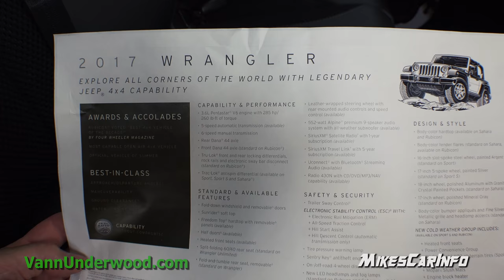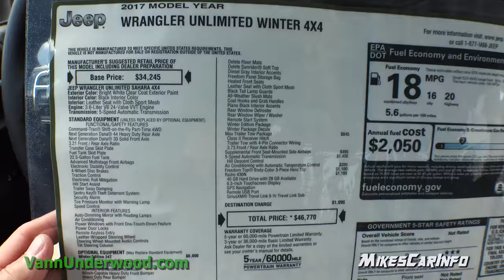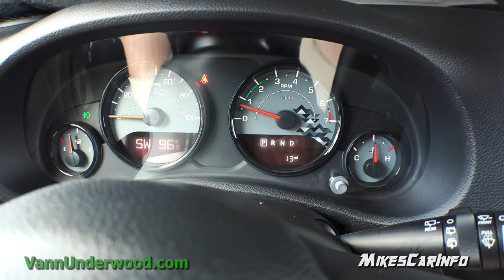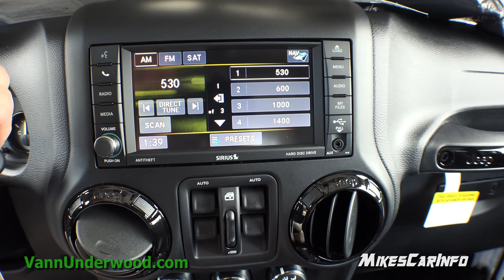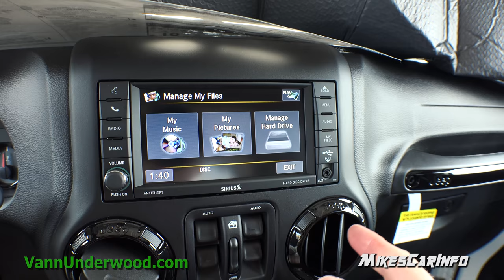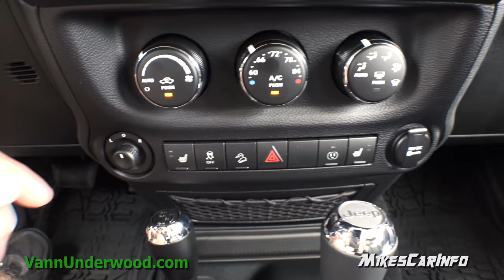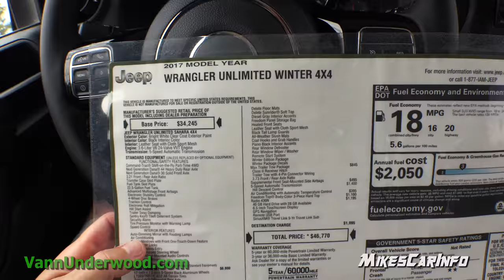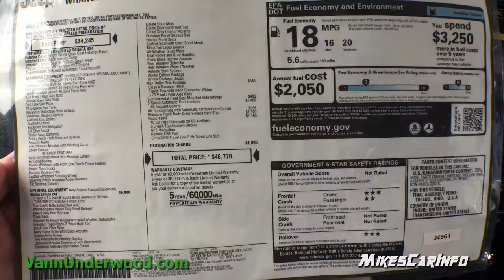👉 2017 Jeep Wrangler Unlimited Winter Special Edition - Detailed Look in 4K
Special Thanks to:
Vann Underwood Chrysler Jeep Dodge

I know this video had some value to you :) Please throw a few bucks in the tip jar to help me continue to make great content.

You can also Buy stuff on Amazon

Horsepower: 285hp @ 6,400RPM
Torque: 260 lb.-ft. @ 4,800RPM
Fuel tank capacity: 22.5gal.
Payload: 399kg (880lbs)
Ground clearance (min): 259mm (10.2")
Approach angle: 42 deg
Departure angle: 32 deg
Ramp breakover angle: 21 deg
Ground clearance (max): 267mm (10.5")

JEEP WRANGLER UNLIMITED SAHARA 4X4
Exterior Color: Bright White Clear Coat Exterior Paint Interior Color: Black Interior Color
Interior: Leather Seat with Cloth Sport Mesh Engine: 3.6-Liter V6 24-Valve VVT Engine Transmission: 5-Speed Automatic Transmission
STANDARD EQUIPMENT (UNLESS REPLACED BY OPTIONAL EQUIPMENT)
 FUNCTIONAL/SAFETY FEATURES
Command-Trac® Shift-on-the-Fly Part-Time 4WD
Next Generation Dana® 44 Heavy Duty Rear Axle
Next Generation Dana® 30 Solid Front Axle
3.21 Front / Rear Axle Ratio
Transfer Case Skid Plate
Fuel Tank Skid Plate
22.5-Gallon Fuel Tank
Advanced Multistage Front Airbags
Electronic Stability Control
4-Wheel Disc Brakes
Traction Control
Electronic Roll Mitigation
Hill Start Assist
Trailer Sway Damping
Sentry Key® Theft Deterrent System
Security Alarm
Tire Pressure Monitor with Warning Lamp
Speed Control
 INTERIOR FEATURES
Auto-Dimming Mirror with Reading Lamps
Air Conditioning
Power Windows with Front One-Touch-Down Feature
OPTIONAL EQUIPMENT (May Replace Standard Equipment)
Winter Edition 24T $6,000
17-Inch x 7.5-Inch 5-Spoke Black Aluminum Wheels
LT265/70R17C KO2 All-Terrain Tires
Trac-Lok® Differential Rear Axle
Winch-Capable Heavy Duty Front Bumper
Heavy Duty Rear Bumper
Rock Rails
Alpine® Premium 9-Speakers w/All Weather Subwoofer
Freedom Top® Black 3-Piece Hard Top
Black Fuel Filler Door
Body-Color Grille With Black Accents
Connectivity Group
Tire Pressure Monitoring Display
Uconnect® Voice Command with Bluetooth®
Electronic Vehicle Information Center
Delete Floor Mats
Delete Sunrider® Soft Top
Diesel Gray Interior Accents
Leather Seat with Cloth Sport Mesh
Black Tail Lamp Guards
All-Weather Slush Mats
Coat Hooks and Grab Handles
Piano Black Interior Accents
Winter Edition Package
Winter Package Decals
Max Trailer Tow Package $845
Class II Receiver Hitch
Trailer Tow with 4-Pin Connector Wiring
3.73 Front / Rear Axle Ratio
Supplemental Front Seat-Mounted Side Airbags $495
5-Speed Automatic Transmission $1,400
Hill Descent Control
Air Conditioning with Automatic Temperature Control $395
Freedom Top® Body-Color 3-Piece Hard Top $1,100
Radio 430N $1,195
40 GB Hard Drive with 28 GB Available
6.5-Inch Touchscreen Display
GPS Navigation
Remote USB Port
SiriusXM® Travel Link 5-Yr Travel Link Sub
H I TOTAL PRICE: * $46,770 Music by Karl Casey